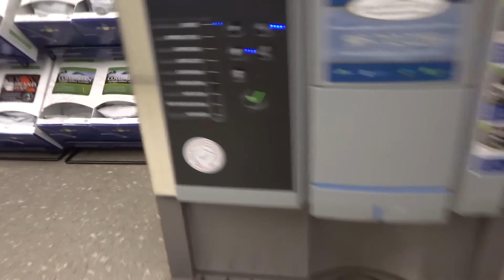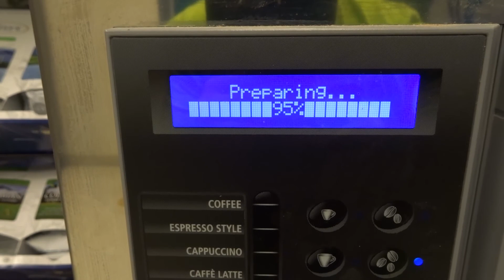A DAY IN MY LIFE AT WORK - WORK WITH FRANCIS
Morning dew. Sipping hot chocolate. Daily e-mails. Interacting with co-workers. I am showing you my daily work routine at the health and safety department.